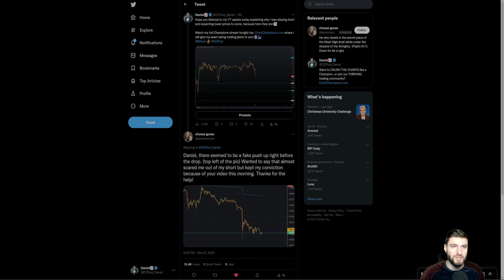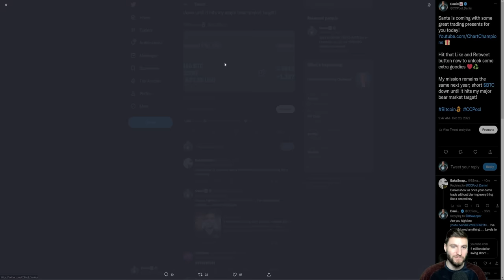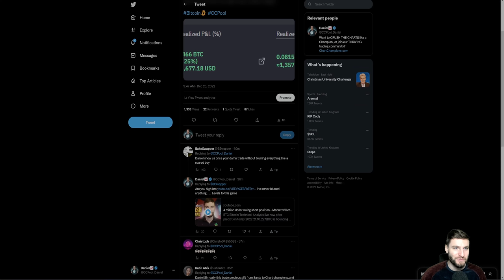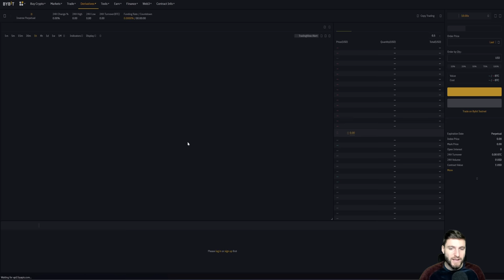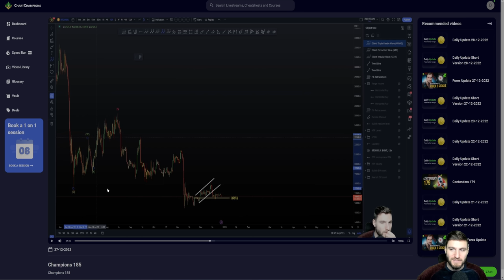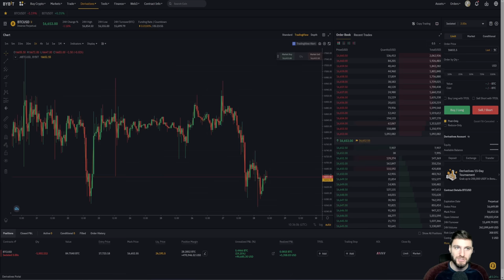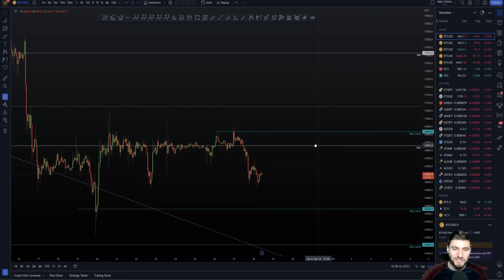Why to scalp short Bitcoin for these local targets close by!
BTC Bitcoin Technical Analysis live now price prediction today 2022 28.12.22 $BTC continues its bear market downtrend. I explain next long setups and my current short trades and targets